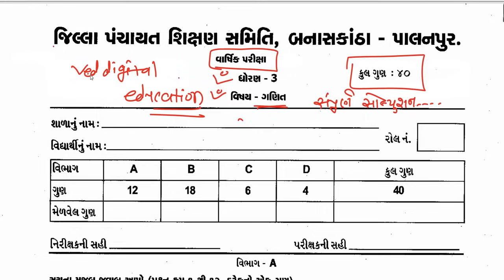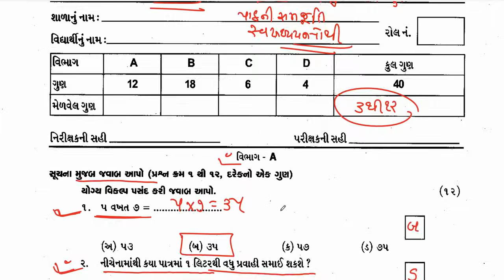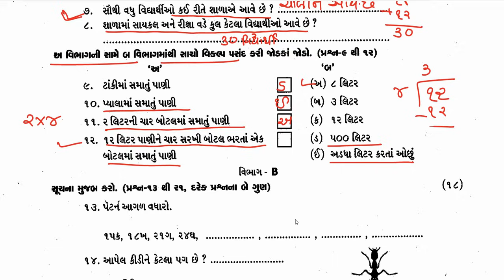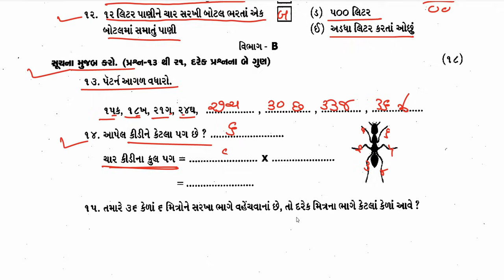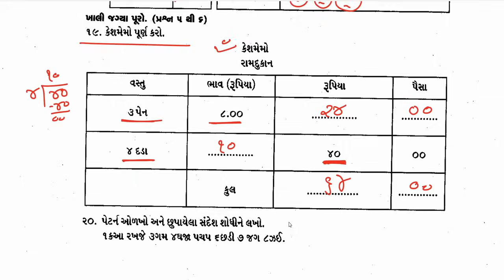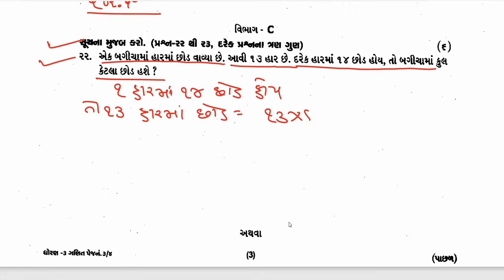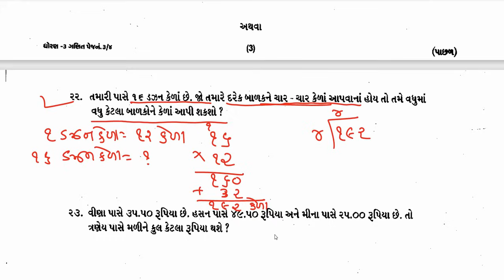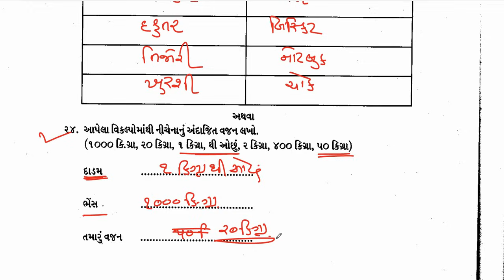Dhoran 3 ganit varshik pariksha paper solution 2024,std 3 maths paper solution 2024,varshik pariksha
std 3 ganit varshik pariksha paper 2024,

EDUCATION
Hi

➡️ પાઠની સમજુતીના વિડીયો,
➡️ સ્વાધ્યાય સોલ્યુશન,
➡️ અભ્યાસ સોલ્યુશન,
➡️ સ્વાધ્યાય પોથી સોલ્યુશન,
➡️ સ્વઅધ્યયનપોથી સોલ્યુશન,
👉 અંગ્રેજી ગ્રામર સ્વાધ્યાય પોથી સોલ્યુશન,
👉 નકશાપૂર્તિ,
➡️ પ્રથમ, દ્વિતીય, વાર્ષિક પરીક્ષા પેપર સોલ્યુશન,

👉 ધોરણ - 3
is.gd/P7r9p6

➡️ ધોરણ - 4
is.gd/4sfPIy

➡️ ધોરણ - 5
is.gd/qHdV3H

➡️ ધોરણ - 6
is.gd/ugiA4G

➡️ ધોરણ - 7
is.gd/iNaaiA

➡️ ધોરણ - 8
is.gd/pGTGIx

👉 ધોરણ - 9
is.gd/z5gi8w

👉 ધોરણ - 10
is.gd/P2DLnb

👉 ધોરણ - 11
is.gd/ppLz1u

👉 ધોરણ - 12
is.gd/WluqI5